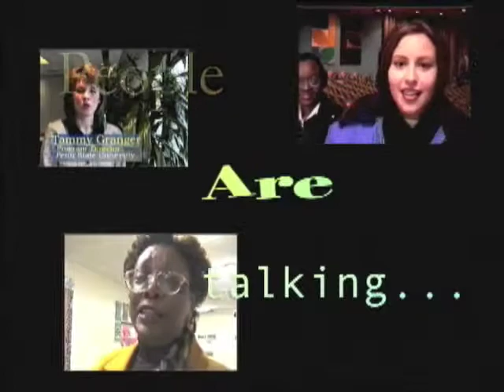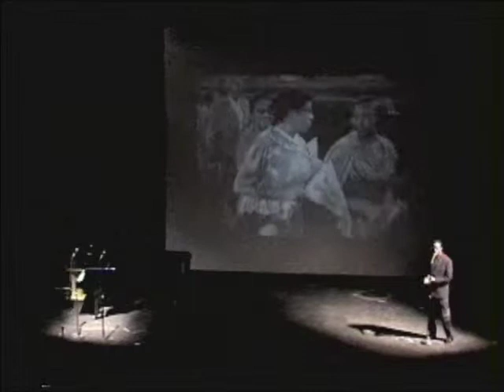KAP = KINGS DREAM - CLIENT COMMENTS